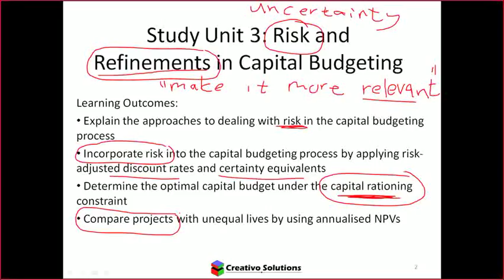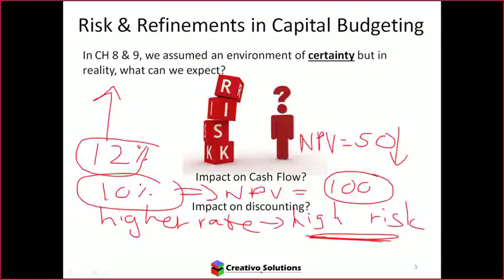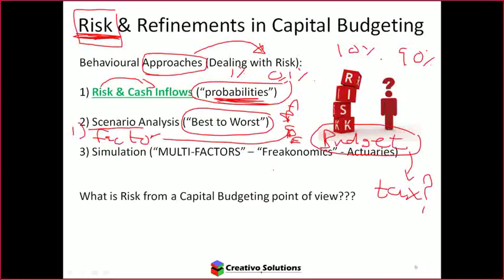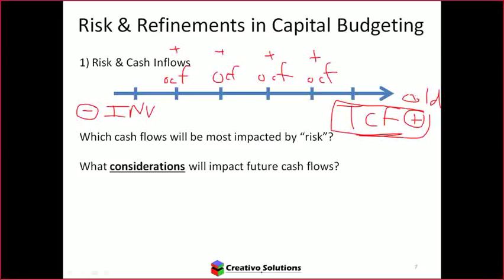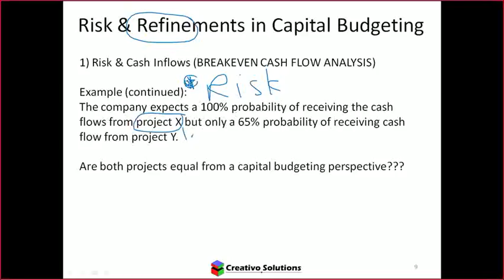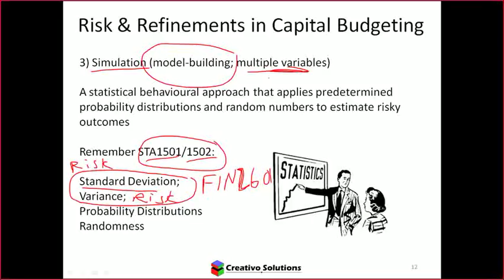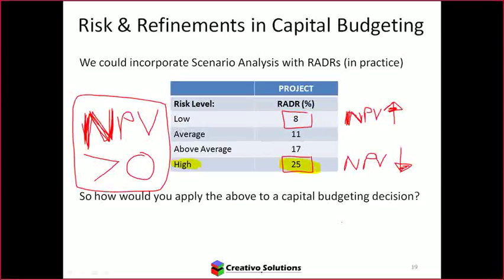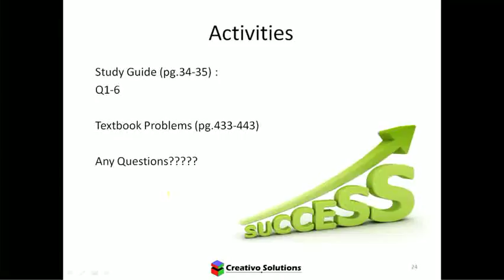FIN3701 week3 video1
risk and refinements of capital budgeting; CAPM; RADR; Cash Flow; Certainty equivalents; Annualised NPV